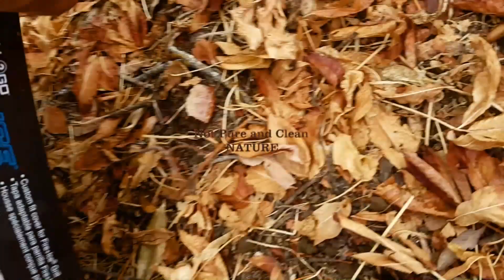NS 2CG 2 MINUTE TIP - LEAVE NO TRACE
A huge pet peeve for me. Its an important tip. Keep out outdoors natural. Don't add to the nerdowells out there leaving our natural resources in a mess.
Just saying !

Please stop by and check it out
BELOW IS THE "STUFF" I USE: Constanly changing , for the better I hope.

Outdoor Products Quest Daypack

Sea to Summit Lightweight Dry Sack - 4L

Outdoor Recreation Group - Set of 3 Ultimate Dry Sacks

Stanley Adventure Series Camp Cook Set. ( Stainless steel cook cup set)

Stanley 1.5L Prep & Cook Set. ( Pot)

Coleman Peak One Butane/Propane Stove

Adventure Medical Kits, Adventure First Aid 1.0 First Aid Kit

MSR PocketRocket 2 Stove

2CG.